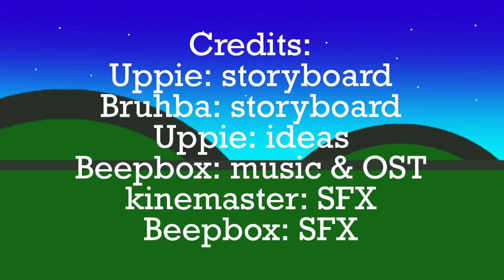HataPien Adventures: EPISODE 1